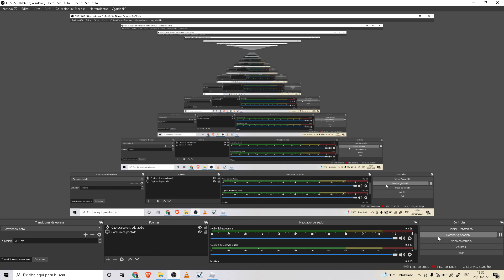Roblox: Haciendo un Tycoon de FnafSb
Hola mis pequeños lobitos/as Bienvenidos y Bienvenidas a un nuevo video para mi canal hoy chicos y chicas vamos a hacer un Tycoon de. !FNAFSB! Muchos de ustedes me lo llevan pidiendo que os lo traiga al canal y...aqui esta espero que lo disfruten. Recuerden suscribirse al canal, dejarme un buen like, activen la campanita, compartirlo con vuestros y amigas, seguirme en mis redes sociales, subo videos casi todos los días excepto los Miércoles y Domingos que subo videos dobles y nos vemos en la próxima!!!
MangaToon:MortyXMorticiaForever
School Of Dragons:StepfaniheTheTerrible
Las que no tengo
Skpye